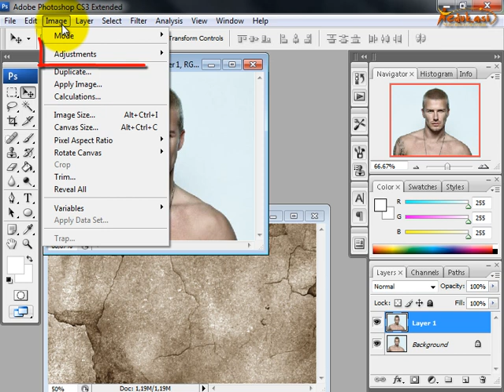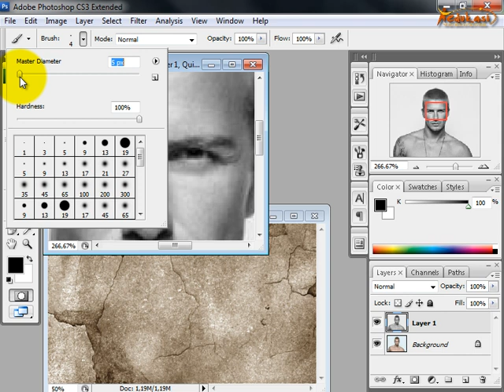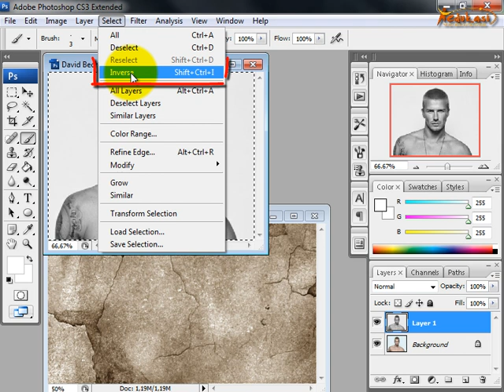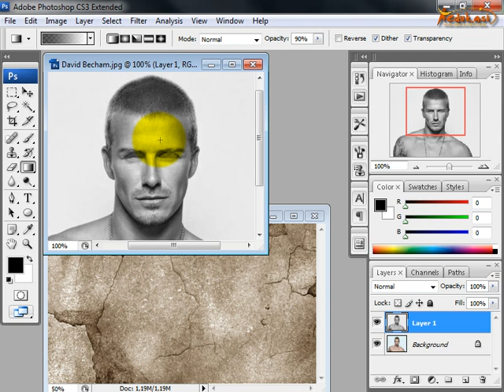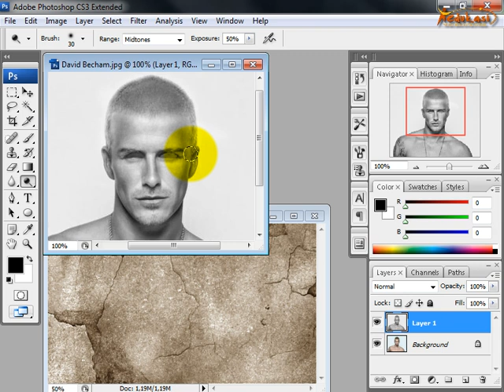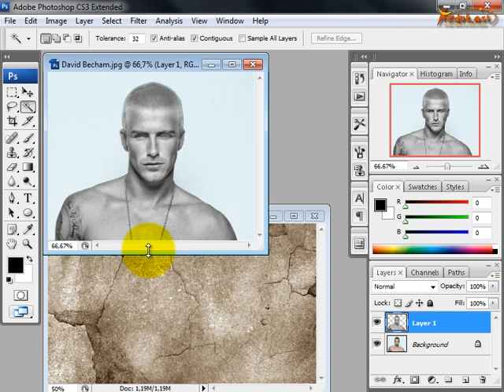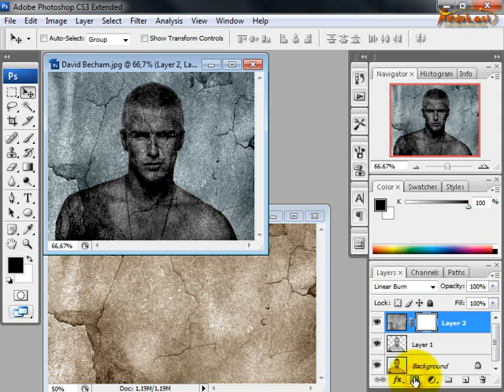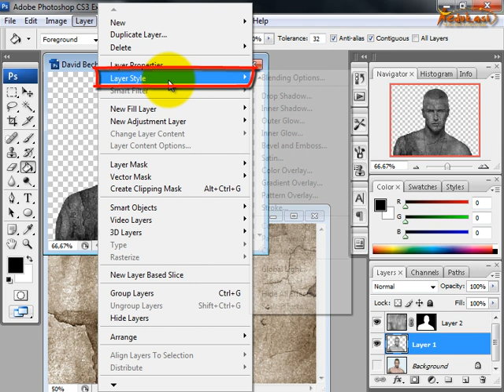Tutorial Photoshop CS3 - Efek Patung (18)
Tutorial Photoshop CS3 - Efek Patung